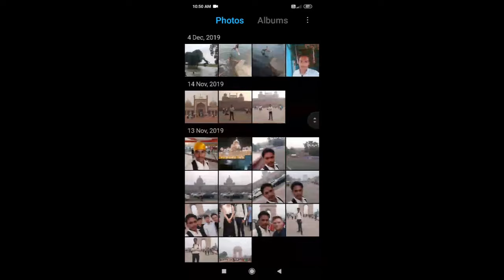मैंने अपना (squint) तिरछापन ठीक कराया है। इसकी पूरी जानकारी जाने और रिजल्ट देखें। Part 1.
तिरछापन का ईलाज। tirchhepan ka ilaj.
हेलो दोस्तों मेरा नाम अनुराग कुशवाहा हैं।
मैंने अपना तिरछापन ठीक कराया है आप भी करा सकते हैं इसमें कोई रिक्स नहीं है किसी भी उम्र के आदमी या औरत ठीक करा सकते है।
किसी भी eye स्पेशलिस्ट डॉक्टर के पास कहीं भी ठीक हो सकता है।
और दूसरी वीडियो में adress और मेरा कागज और डॉक्यूमेंट भी है।